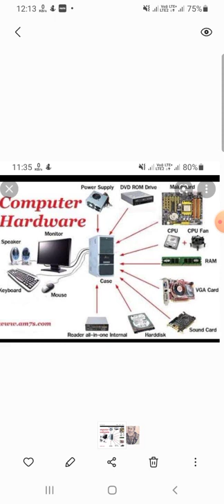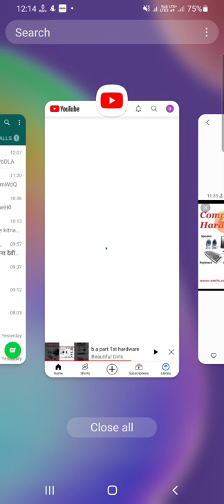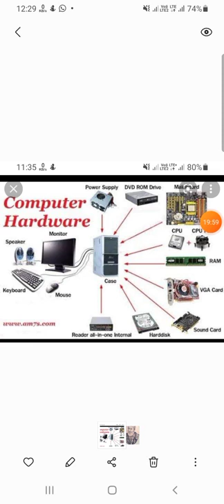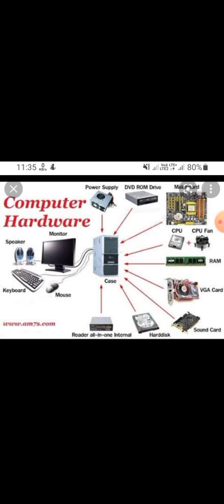b a part 1st hardware 3